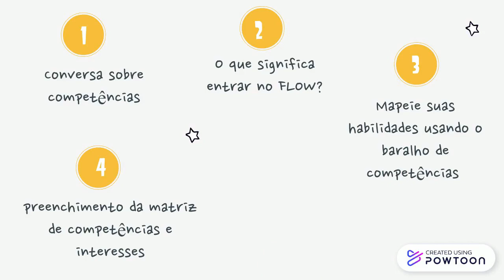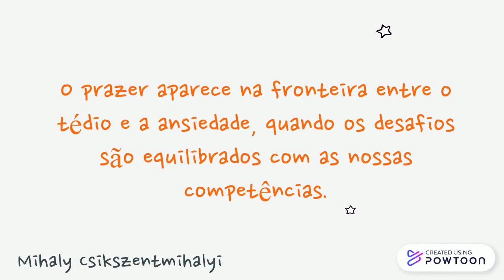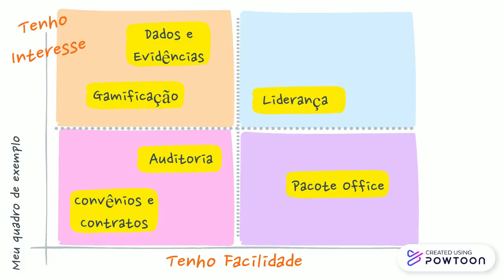Metodologia inovadora para mapear competências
- Como construir planos de desenvolvimento de forma ágil;
- Como transformar a forma usual de mapear competências, ao adaptar conceitos da Teoria do Flow ao processo de mapeamento de competências;
- Como conectar interesses de desenvolvimento do indivíduo e necessidades da Instituição.
- Como usar autoconhecimento para criar matriz de competências adaptável às mudanças e às necessidades da administração pública;
- Como encontrar o fluxo (flow) no trabalho;
- Como colocar o servidor como o gestor de seu próprio desenvolvimento, aumentando o seu engajamento e compromisso.

Como podemos alinhar as competências dos servidores com as necessidades da Administração Pública, mantendo as pessoas motivadas e engajadas? A inovação trazida pelo LA-BORA! gov foi um processo de transformar a forma usual de mapear competências ao trazer conceitos da Teoria do Flow para conciliar competências e interesses dos agentes públicos às necessidades da administração, de forma ágil, flexível e focada nas pessoas. Criamos uma metodologia em que os usuários desenvolvem autoconhecimento ao mesmo tempo em que mapeiam suas competências para entender onde devem focar seus esforços de desenvolvimento pessoal e profissional e onde trabalham no flow (fluxo). A solução é uma forma simples, de autosserviço e adaptável aos desafios públicos e às mudanças insurgentes impostos pela volatilidade do mundo digital. Além disso, a iniciativa aponta para a descoberta do fluxo no trabalho (flow), além de outras oportunidades, como a construção de times com base em competências e a própria felicidade no trabalho. O insight que apontou para o caminho foi: não faltam competências no setor público. Não falta interesse dos servidores em aprender. Falta gerenciamento de competências, falta conhecimento dos servidores pelas lideranças e sobre si mesmos, e falta autonomia para serem gestores de seu próprio desenvolvimento. Esta iniciativa vem ao encontro dessa realidade. Nesse novo modelo, o próprio servidor realiza um exercício de autoconhecimento e avalia não apenas as competências necessárias para seu trabalho, mas também as competências de seu interesse e expertise, para criar, ele mesmo, uma matriz de competências.
O vídeo mostra de forma rápida e clara ao telespectador como fazer o mapeamento de competências por meio desta metodologia.

Marthinha Lauande é assistente Social, formada na Universidade de Brasília e atua como Analista de Políticas Sociais no Ministério da Economia. Contribuiu por 8 anos no Ministério da Saúde nas políticas de promoção da equidade, educação popular e saúde indígena. Hoje faz parte do ConectaGente, no Gabinete da Secretaria de Gestão e Desempenho de Pessoal (SGP/ME).